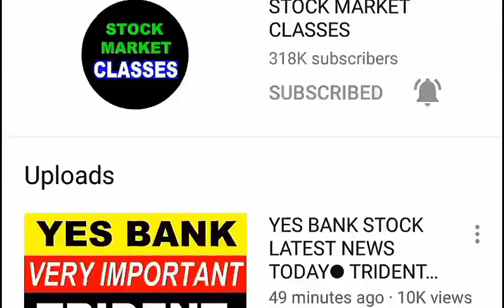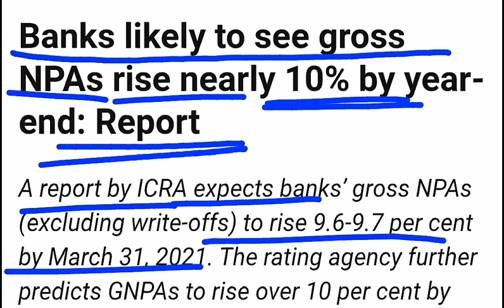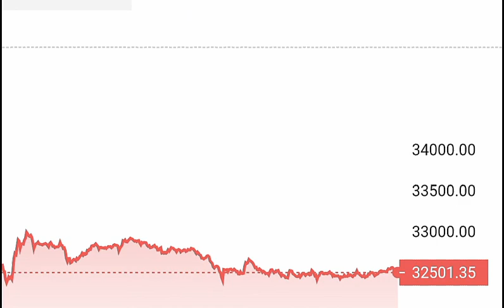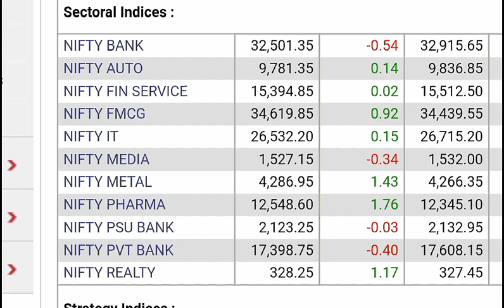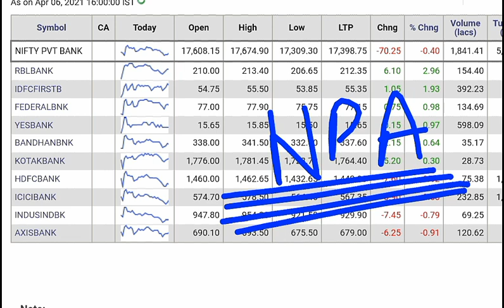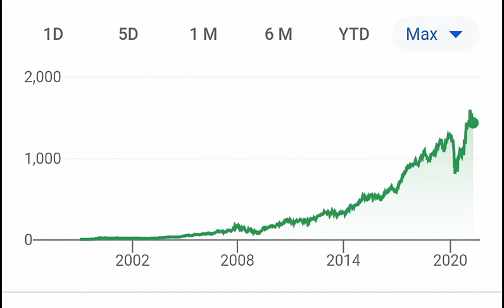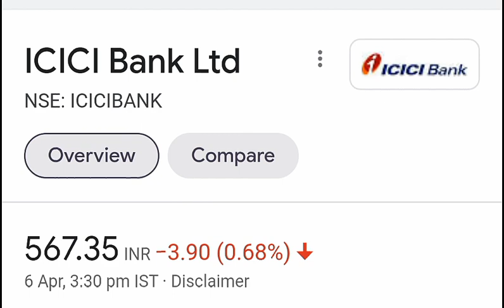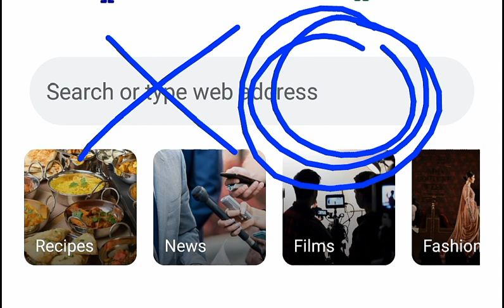IDFC FIRST BANK ⚫ RBL BANK ⚫ HDFC BANK⚫ BANDHAN BANK⚫ SBI⚫ INDUSIND BANK⚫ YES BANK⚫ ICICI BANK SMKC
TY :)